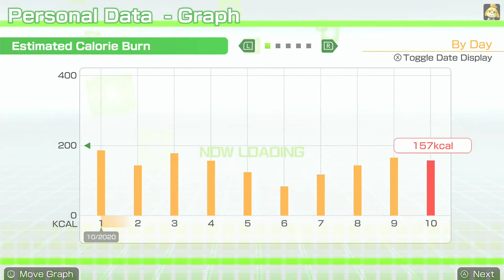Fitness Boxing живой gameplay с Nintendo Switch! #158